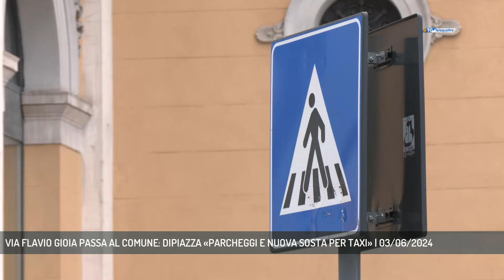VIA FLAVIO GIOIA PASSA AL COMUNE: DIPIAZZA «PARCHEGGI E NUOVA SOSTA PER TAXI» | 03/06/2024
TG sera 03/06/2024 - TRIESTE - Dopo una battaglia ultradecennale il Comune di Trieste si è aggiudicato la titolarità di via Flavio Gioia, in precedenza in mano alle Ferrovie dello Stato. L'arteria adiacente a stazione dei treni e Silos verrà interessata da un complessivo intervento di riqualificazione.  (Servizio di Marco Stabile)  - Segui Telequattro anche sul digitale terrestre! Visita il sito telequattro.medianordest.it